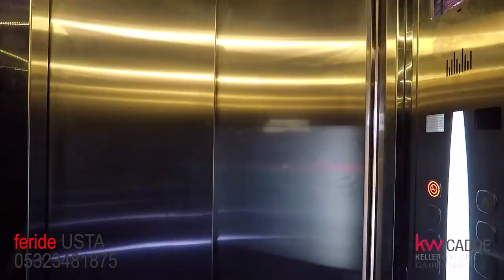KW CADDE - Feride Usta ALTUNİZADE YENİ METRO DURAĞINA 50 ADIM İSKANLI KREDİYE UYGUN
KW CADDE - Feride Usta 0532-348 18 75